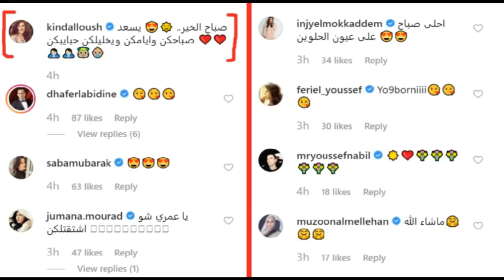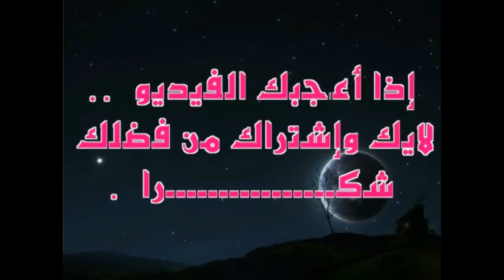(حيـاة بعد ماكبرت ) كندة علوش تفاجئ الجمهور بصورة طفلتها (حياة) وتصبح عليهم بهذه الكلمات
الفنانة كندة علوش تصبح على جمهورها وهي مع طفلتها (حياة) .. وهكذا اصبحت طفلتها بعدما كبرت ..

كارمن سليمان تتعرض لـ هجـ ـوم قاسِ وعنيف من متابعيها بسبب صور ابنها (زين) ، وهذا رد فعلها !